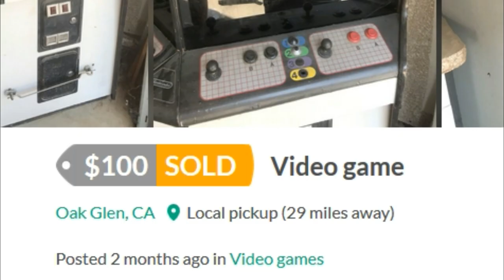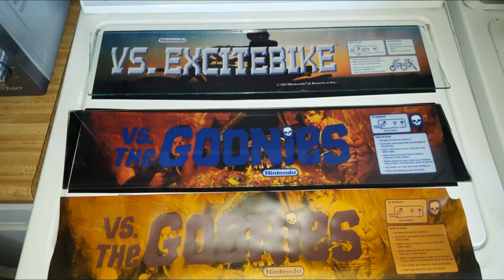Nintendo Vs. Dual System restoration.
I bought this on OfferUp for $100 and decided it needed a full restoration. I tried to keep most of it as original as I could. The monitors both needed cap kits and B+ adjustment. The Nintendo parts are NOS (New old stock) from 1984 including the sticker. The marquees and buttons are re-manufactured. The joystick overlay was left as is but cleaned. Vs. Excitebike is going to be replaced with Vs. Castlevania.